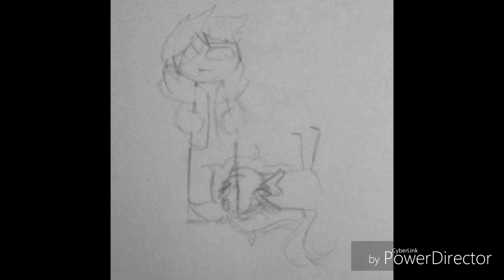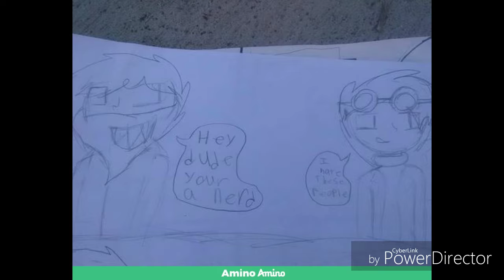Fan art[READ DESC]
Why do you guys love fell so much

Song is nightcore fight back